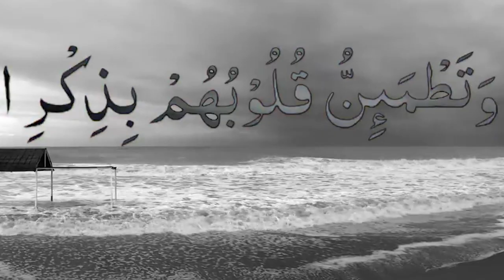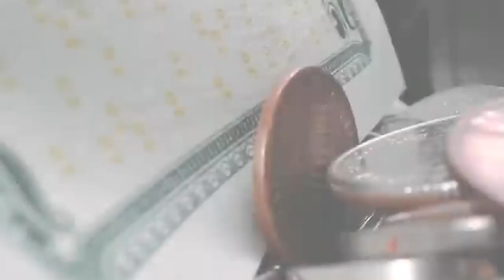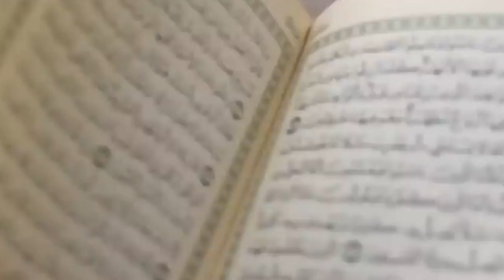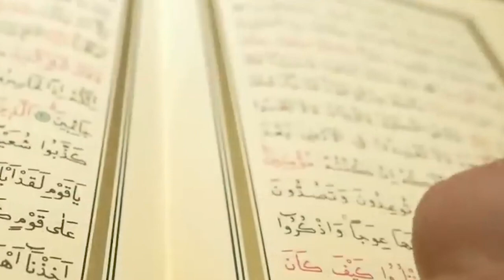Dil Ka Sukoon Kis me hai ! दिल का सुकून ! دل کا سکون!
Dil Ka Sukoon ! दिल का सुकून !  دل کا سکون!  @EngineerMuhammadAliMirzaClips